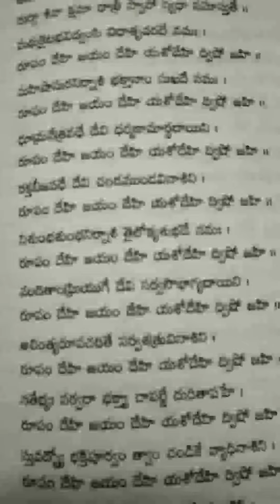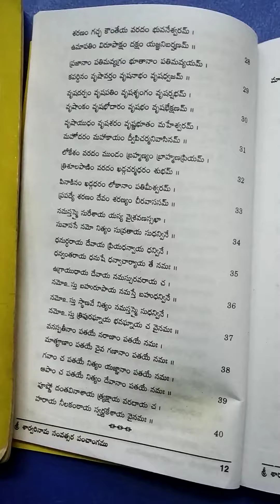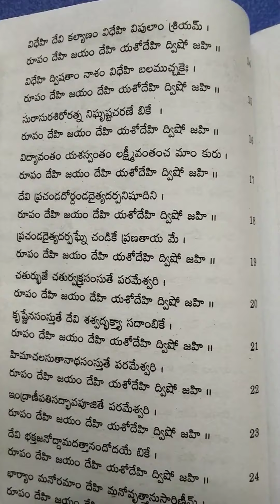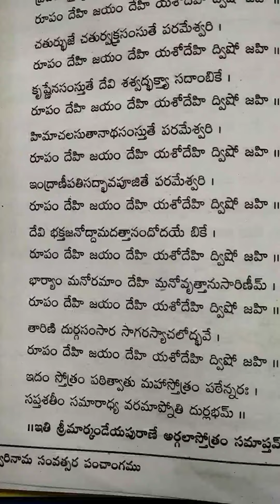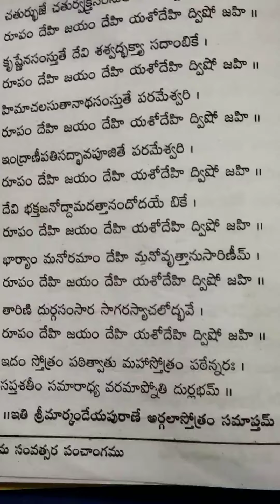Argala stotram, This Devi stotram that can grant good and understanding wife for eligible bachelors.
This is powerful stotram equivalent to Durga saptasathi in which  victory of Devi on various negative forces is mentioned and Devi is in a mood of celebration and grants any wish the devotee is aspiring.
This stotram is read in praise of Devi during navarathris of Chaitra, Ashada, Aswiyuja and Magha masams., specially.